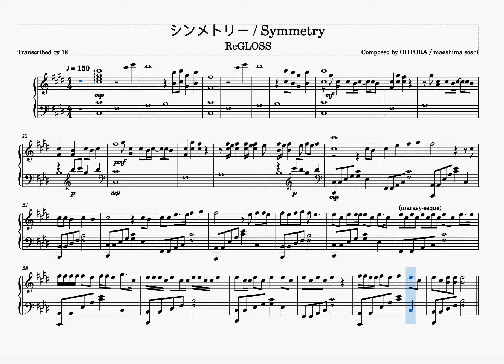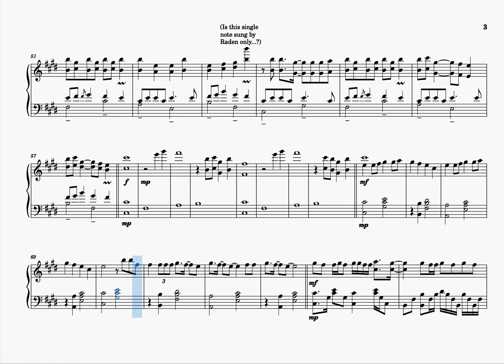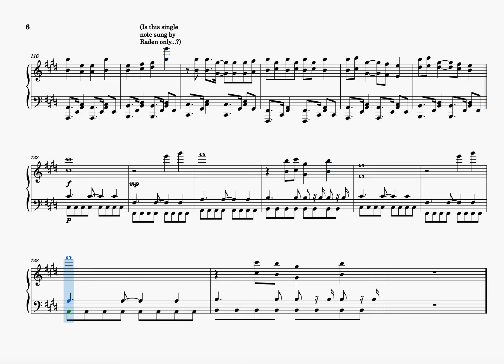シンメトリー / Symmetry (ReGLOSS) [Piano Transcription]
An attempt at transcribing "シンメトリー" by ReGLOSS for piano.

Transcription by: 1€ / uneuro
Vocals by: ReGLOSS
 - Hiodoshi Ao
 - Otonose Kanade
 - Ichijou Ririka
 - Juufuutei Raden
 - Todoroki Hajime
Composed by: OHTORA／maeshima soshi
(Thumbnail pixel art by 1€ / uneuro, based on Pokemon Black/White sprites)

_Wait, this isn't Touhou...?_

Taking a little break from Touhou songs, I noticed that a new song by ReGLOSS came out yesterday. ReGLOSS has very good songs / covers on the  @hololiveDEV_IS  channel, and this one is no exception.

This is my first time doing a transcription right after the song comes out, I tried to challenge myself to finish this as fast as possible, I hope I didn't do too badly...